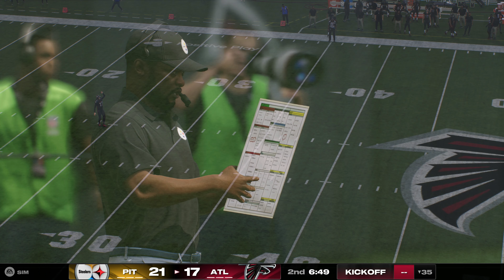Week 1: Steelers @ Falcons